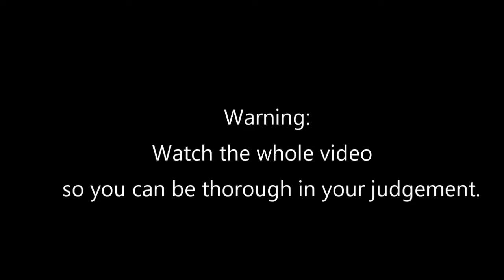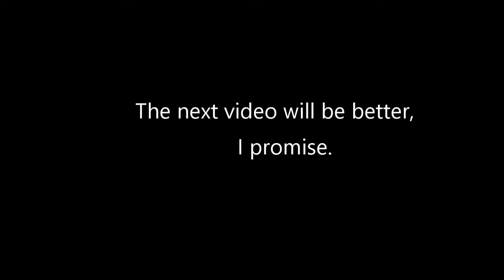The Beginning of Something New (Let's roll our eyes together)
An introduction to my YouTube Channel.

Also... okay nevermind.